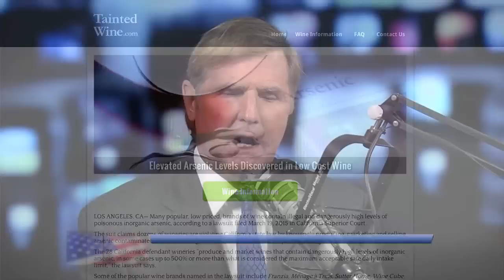Papantonio: Arsenic In Your Wine - The Ring Of Fire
That bottle of wine that you picked up on your last visit to the grocery store might be tainted with deadly arsenic.  Recently it was revealed that several California wineries had exceeded the allowable amounts of arsenic in their wines, which has spawned a massive lawsuit against these wine makers for their negligence.

Ring of Fire’s Mike Papantonio discusses this with attorney Michael Burg.